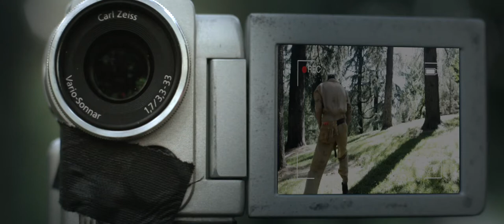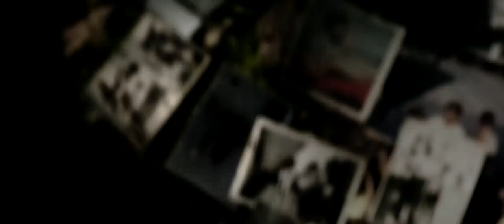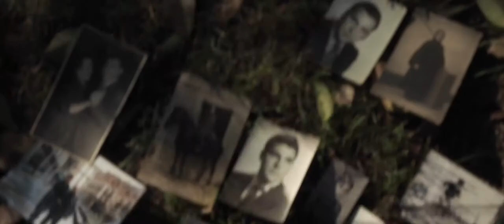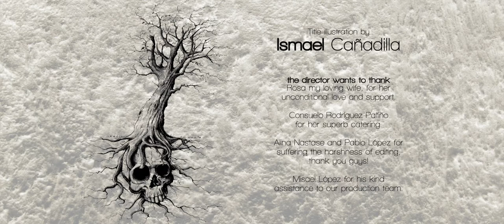The Weeding Master short film by Alejandro Marcos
Films come true presenta
THE WEEDING MASTER
con
RAFAEL ROJAS
Amalia Hornero, Socorro Arenas Moral Oihana Arrue
Sonido: Roberto Herrador
Director de fotografía Luis Malibran
Efectos especiales: Fito Dellibarda
Musica Sebastian Nováky
Producers: Jimena Madrazo y Elena Dominguez
Ilustración Ismael Cañadilla Ortiz
Escrito y dirigido por Alejandro Marcos